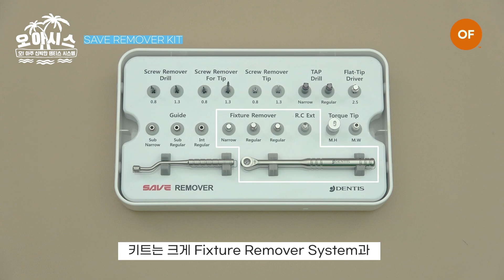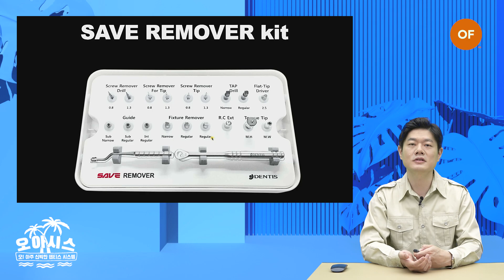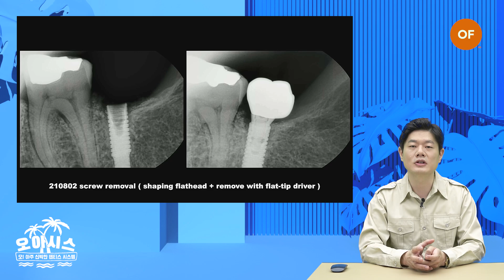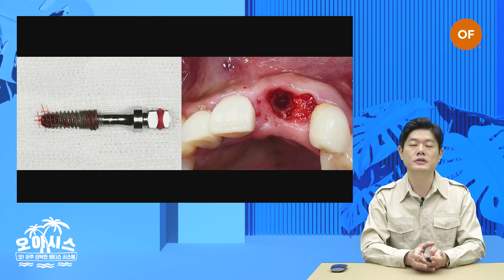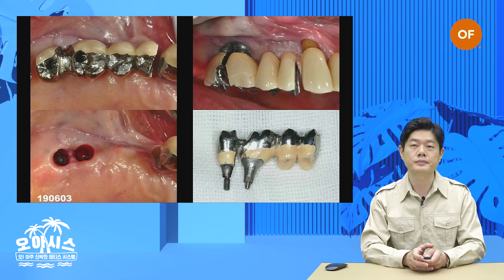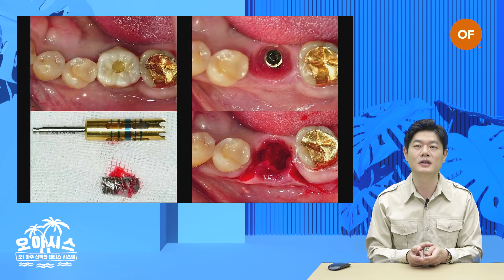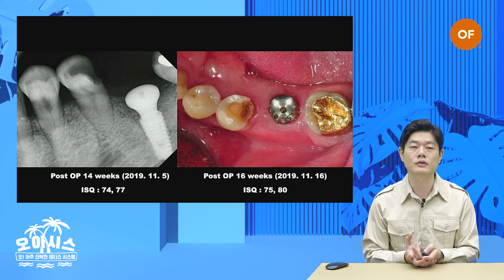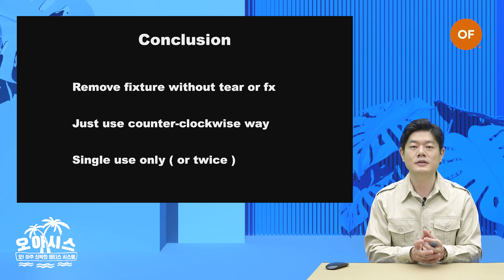[ENG/CHN SUB] 오아시스 'SAVE REMOVER KIT' 편, 🚧파절된 픽스처 & 스크류, 안전하게 제거!｜🔎오! 아주 신박한 덴티스 시스템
🎉 오아시스 이벤트 🎉
■ 이벤트 기간 - 22년 6월 29일~22년 7월 26일 / 당첨자 발표 - 7월 29일

⭐댓글 이벤트/총 20명(★1-3번 모두 참여해주셔야 이벤트 참여가 완료됩니다.)
 1) 오아시스 영상을 시청하신 후 소감을 댓글로 달아주세요.
 2) OF DENTIS 회원가입 후, 마음에 드시는 마켓 프로모션을 주변에 공유해주세요.
(마켓 링크 → '로그인 후' 프로모션 하단 공유 버튼 클릭!)
 3) 댓글 이벤트 참여하기 버튼 클릭 후 성함 및 치과 정보를 기입해주시고
   '배송 시 요청사항' 란에 YouTube 아이디를 입력해주세요.
※ 본 이벤트는 치과계 종사자를 위한 것으로, 일반인은 참여하더라도 추후 당첨에서 자동으로 제외됩니다.

⭐ SAVE REMOVER KIT 특가 프로모션
■ 프로모션 기간 - 222년 6월 29일~22년 7월 26일
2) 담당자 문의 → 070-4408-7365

오아시스 'SAVE REMOVER KIT' 편, 🚧파절된 픽스처 & 스크류, 안전하게 제거!
🔎오! 아주 신박한 덴티스 시스템, [SAVE REMOVER KIT] 편

처음 'SAVE REMOVER KIT' 를 사용하시는 원장님들도 짧은 시간 안에 쉽게 사용법을 익힐 수 있고, 임상 노하우가 담긴 김재윤 원장님의 실사용 리뷰도 만나실 수 있습니다!

00:00:25 사용법
00:02:29 실사용리뷰

영상은 OF DENTIS 홈페이지 통해서도 시청가능하며,
오아시스와 함께 특별 프로모션도 진행중이니 많은 관심 바랍니다.